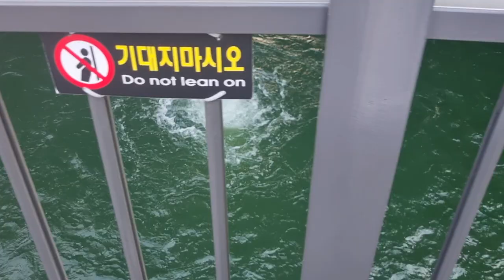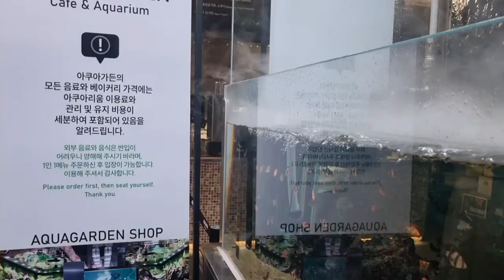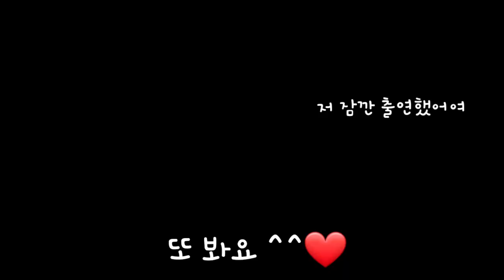벚꽃 그리고 165만명 모은 피곤한 벨리곰 보고 빵 터짐